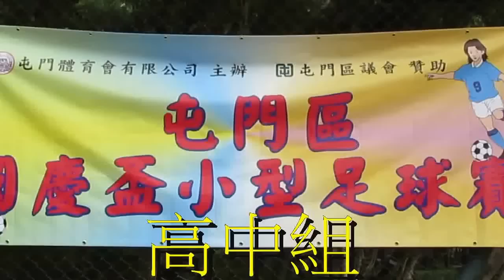陳瑞芝vs陳黃淑芳(2015.10.1.屯門區國慶盃高中組足球賽)精華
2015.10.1.湖山仿真草塲 11:45 陳瑞芝(藍) 1 : 1 陳黃淑芳(白)